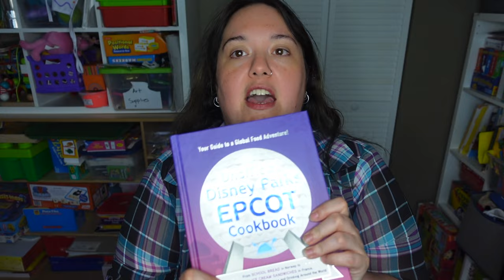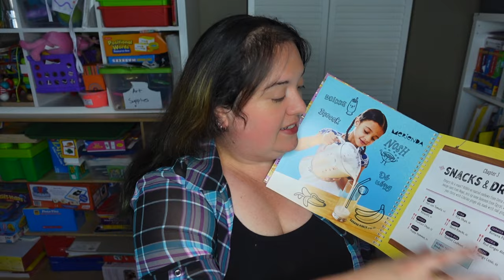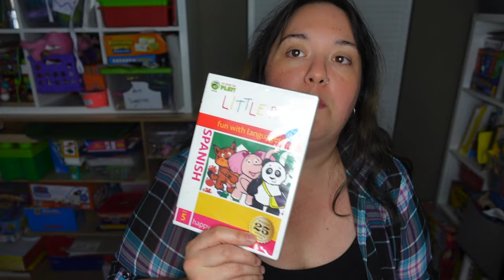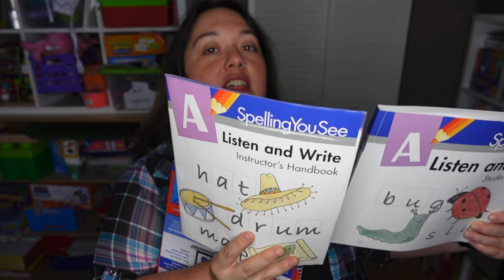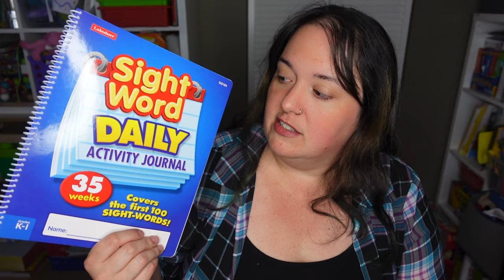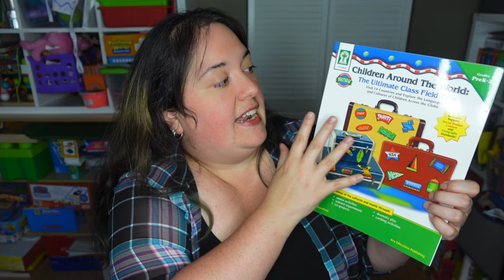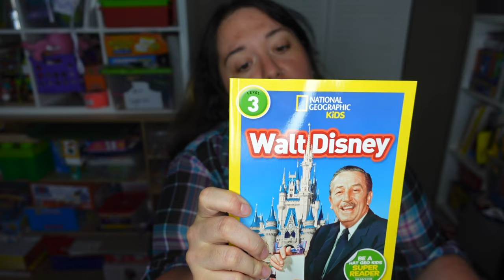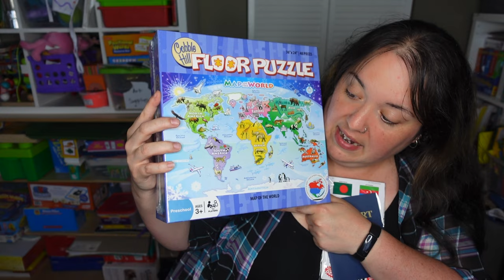How & Why We Homeschool with Nonverbal Autism | Our 2022-2023 Curriculum | Academics & Life Skills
Hey, friends! Today I'm doing a follow up to a video I did a couple years ago about how and why I homeschool my child, who has autism, ADHD and apraxia. This video is to show the materials we've chosen for homeschool this year, tips for creating your own curriculum, and how I decide what my kiddo should learn each year. This year's curriculum is SUPER SPECIAL because I'm basing it on the countries of the Word Showcase at EPCOT, at Walt Disney World! Let me know what you think! :)

***Items Featured***
Epcot Cookbook

Cooking Class Cookbook

Global Art book

Little Pim Spanish DVD Series

Spelling U See Student Book
Spelling U See Teachers Edition

Preschool Prep Workbook
Preschool Prep DVD set

Sight Word Daily Activity Journal

Hooked on Phonics Learn to Read System

Children Around the World workbook

Crayola Multicultural Markers

Walt Disney Book

Construction Paper People Cut Outs

World Map Floor Puzzle

Kids Passport and Flag Stickers

Rumbl/Rizzle: @MommaFriendly